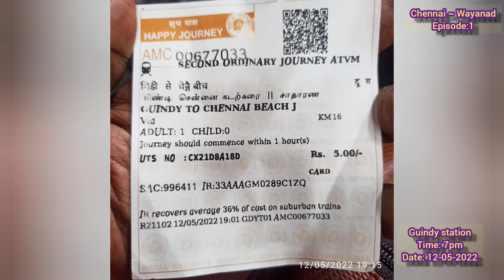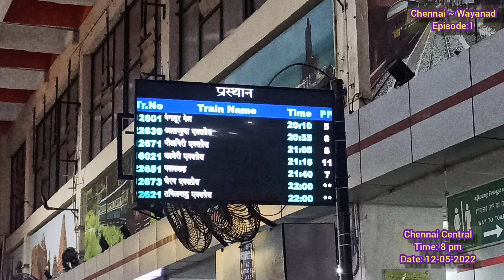CHENNAI TO WAYANAD I EPISODE 1 I CHENNAI CENTRAL I DEPARTURE I TRIP I MYSURU I ADVENTURE I KAVERY EX